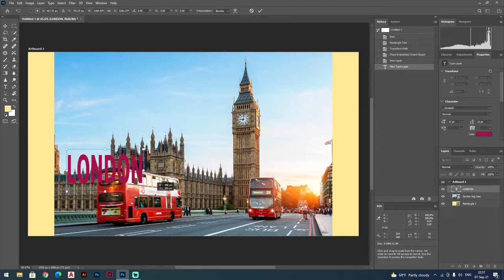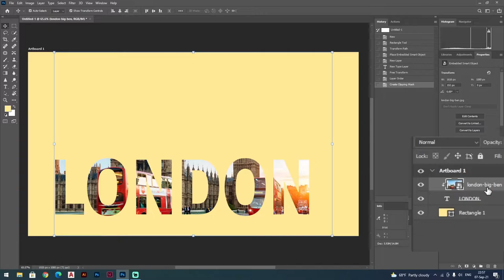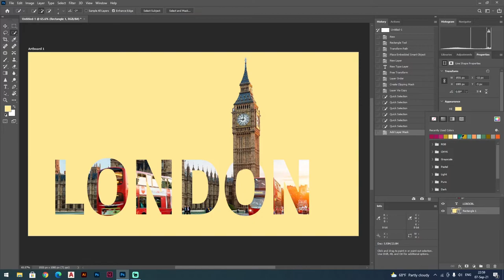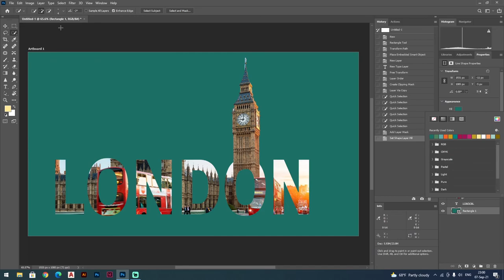How To Put an Image Inside of Text in Photoshop